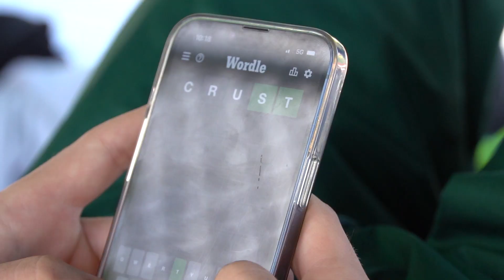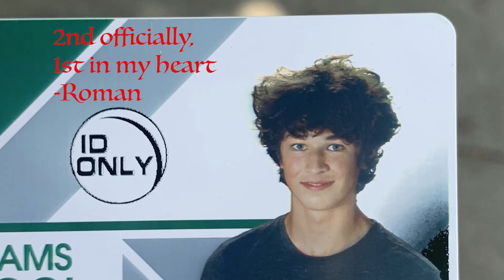Vlog #5: MCAL Championship